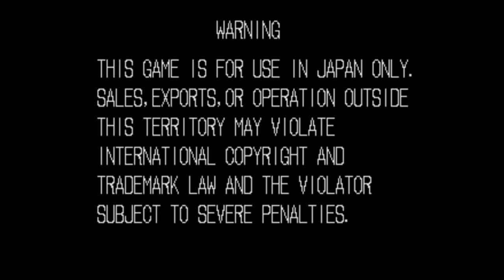【BGM】ザ・天狗ショー（Mr.カラテステージ）【龍虎】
ザ・天狗ショー（Mr.カラテステージ）です。